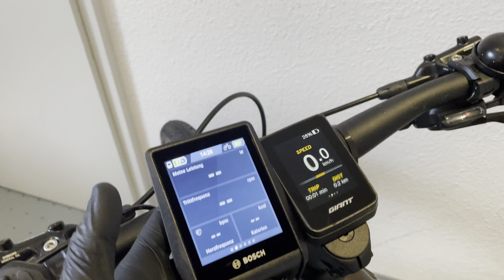Giant 2021 EVO SG eBike Display Syncdrive Pro